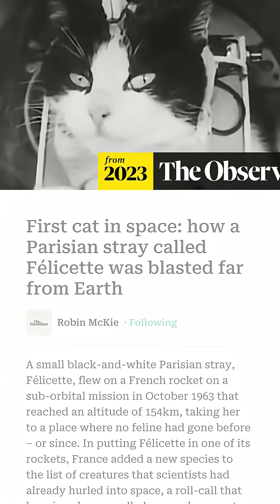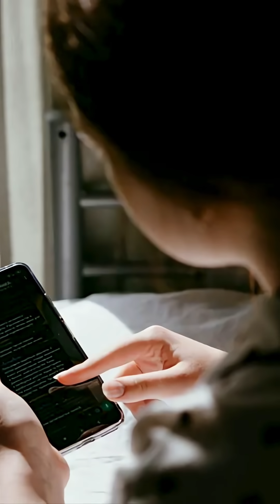Did you know this tuxedo cat was the first and the only cat that went to space!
🐱🚀 Did you know this **tuxedo cat** was the first — *and only* — cat to ever go to space?

Meet Félicette — a stray black‑and‑white kitty selected by French scientists and launched on October 18, 1963 aboard a Véronique AG1 rocket. She flew about 157 km above Earth, endured around 9.5 g on ascent, experienced several minutes of weightlessness, and safely returned to ground. ([Wikipedia][1])

* The unbelievable story of how a “regular” Paris street cat became a space pioneer
* What made her so special (and the extreme forces she encountered)
* Why her legacy is still under‑the‑radar in space history